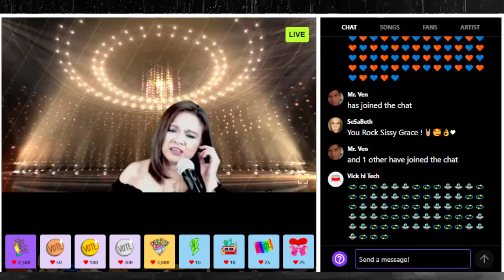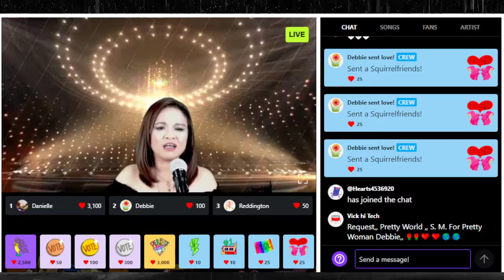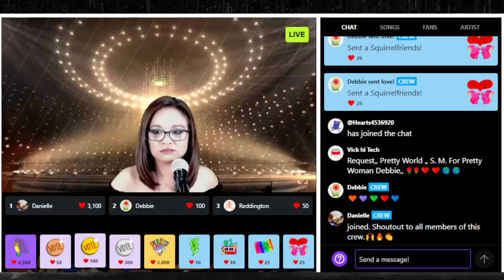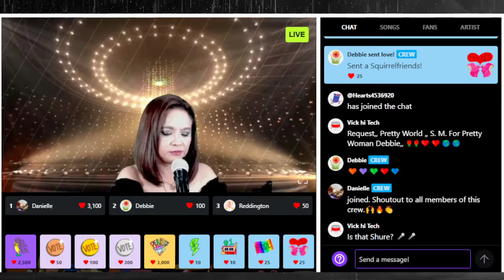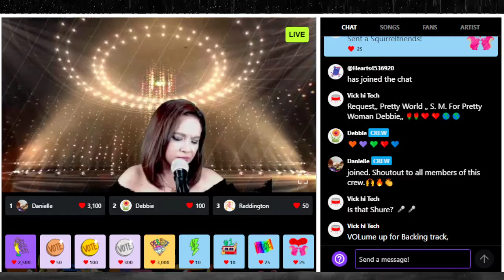Grace The Diva Jazz Songs at Sessions Live 2021 11 11 21 28 05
Grace The Diva Jazz Songs at Sessions Live
11 November 2021
Recorded & Edited by Sesabeth

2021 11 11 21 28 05